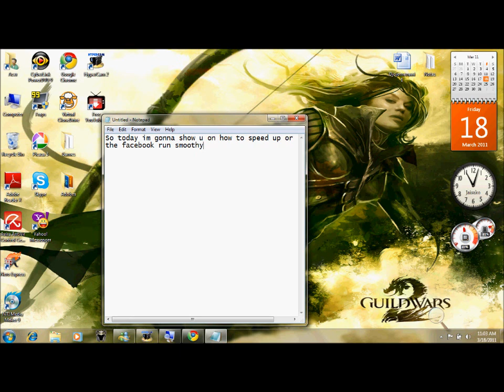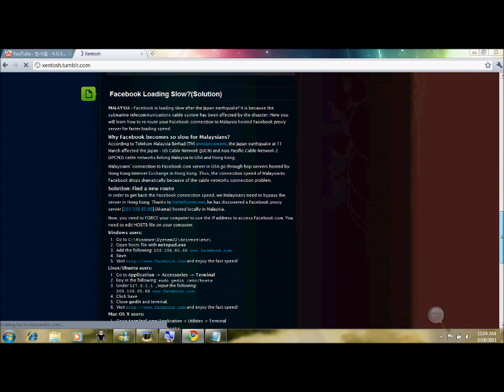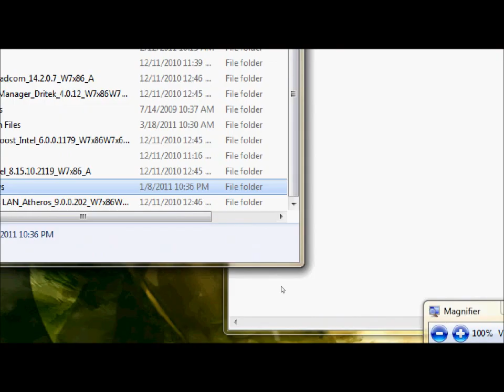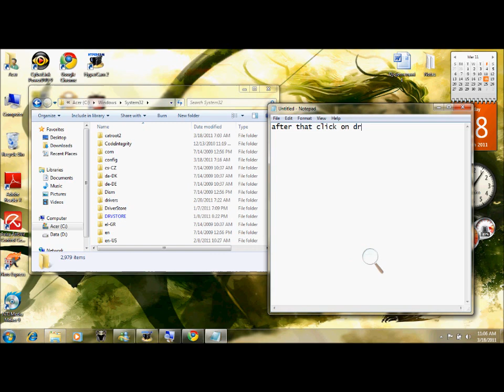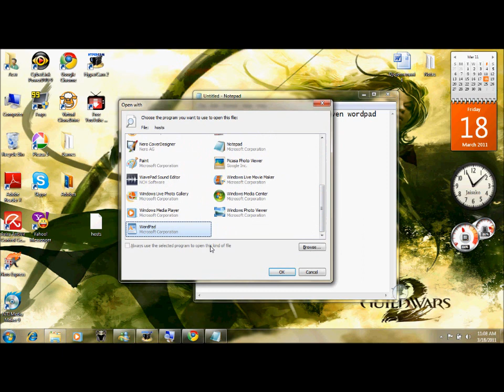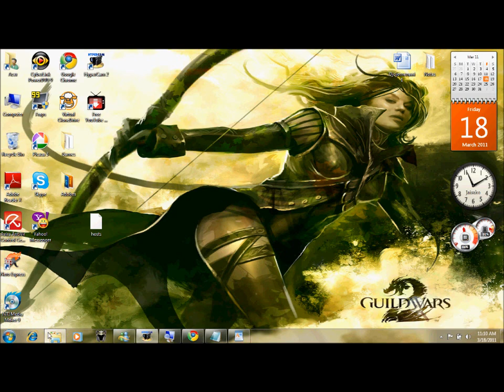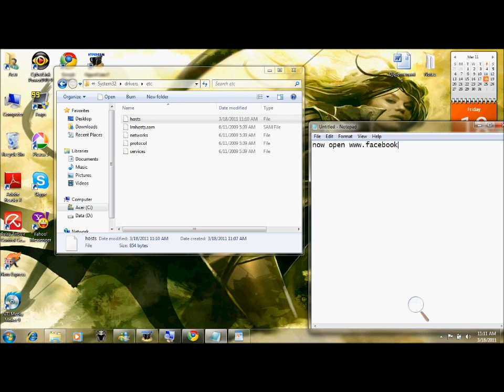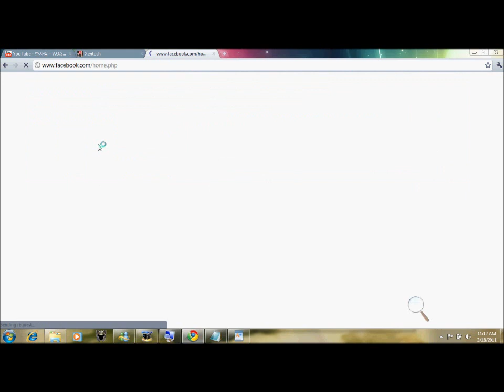Facebook Speed Up Tutorial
A Video tutorial on how to Speed up the facebook loading page for Malaysia server